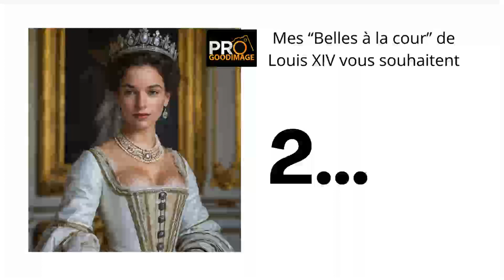Mes belles à la cour VOEUX 2024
Patrick Leguennec photographe le mans vous souhaite une ...